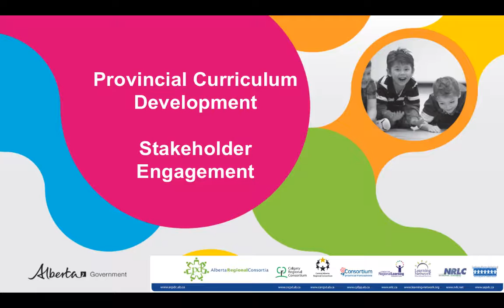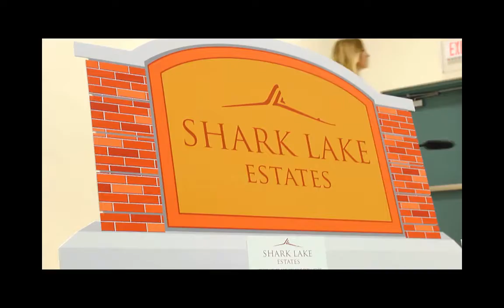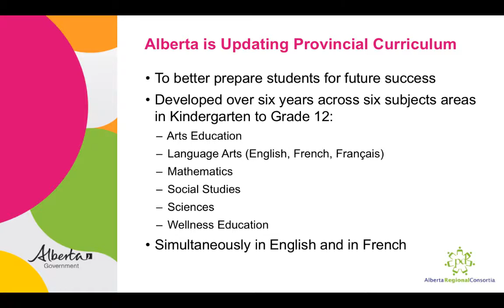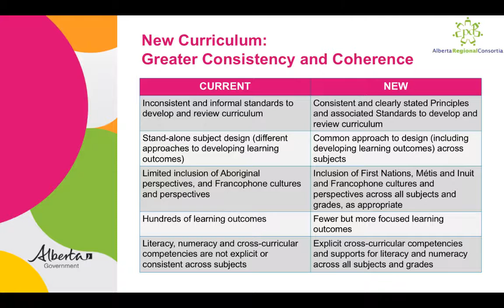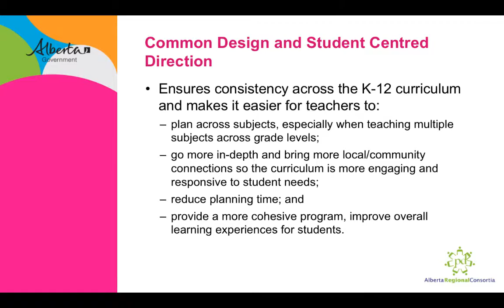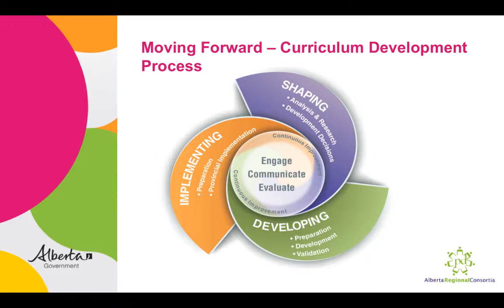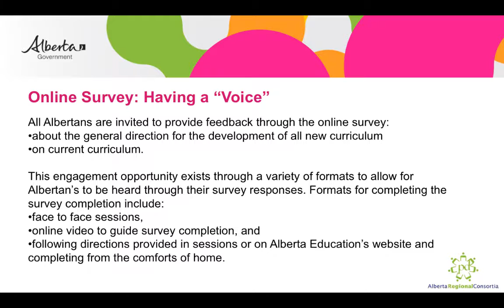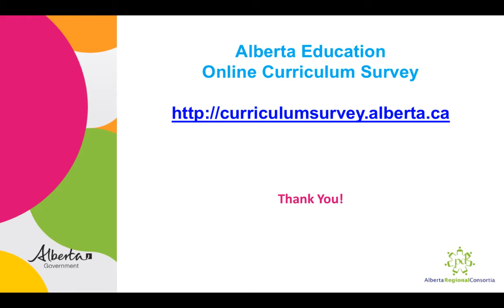Curriculum Development Stakeholder Engagement Video